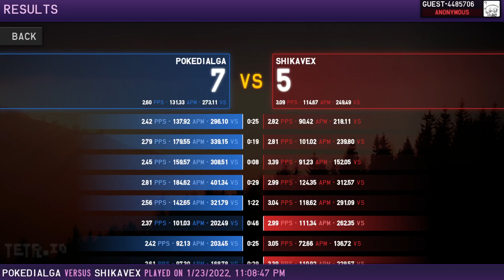【Tetr.io】"Hey Poke, stop cheating."